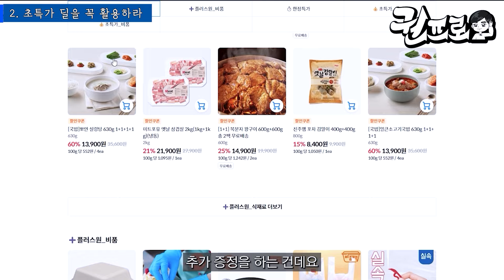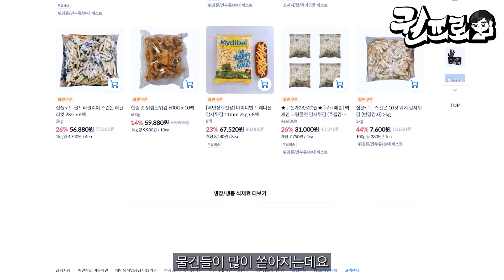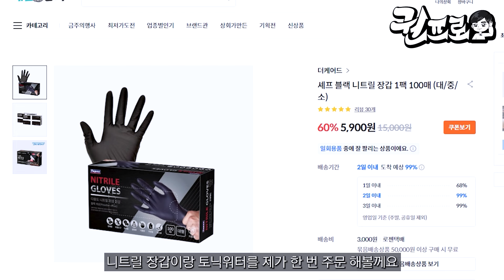Q.S.C 그리고 V도 알겠는데 T는 또 뭐야? 식당 운영의 핵심 T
인기 식재료/비품과 영상 속 소개된 제품을 특별 할인가에 구매하세요!

💙 EVENT 2. 배민상회 기대평 댓글 이벤트 (~2/16)

배민상회에 대한 기대평을 댓글로 남겨주신 후,
구글폼을 작성해주시면 총 3분을 추첨하여

장사 권프로